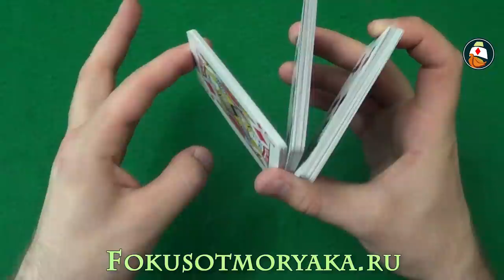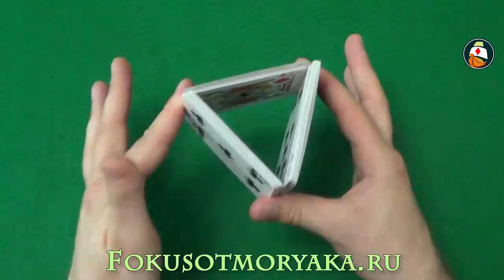Card Flourishes for Beginners (Tutorial) "False Delta". Флориши с Картами (Обучение)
Card flourishes for beginners (tutorial) "False Delta". Флориши с картами (Обучение). cardflourishes Card flourishes for beginners (tutorial) "False Delta". Флориши с картами (Обучение) - видеоурок в котором последовательно разбирается флориш с картами, который называется "Фальшивая дельта". Флориш немножко замороченный, но опытные кардисты думаю его знают.
0:26 - Card flourishes for beginners.Флориши с картами
1:40 - Card flourishes for beginners (tutorial) "False Delta". Флориши с картами (Обучение)